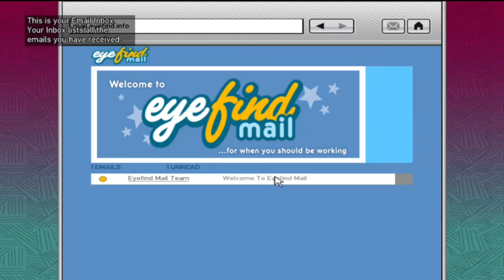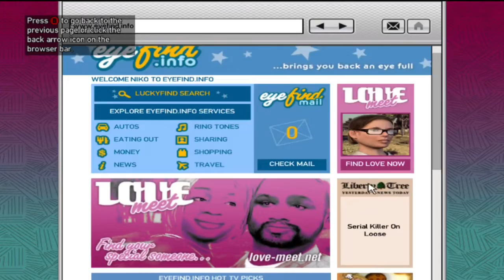GTA IV Story #5 Mr Faustin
New To The xProSqaud?